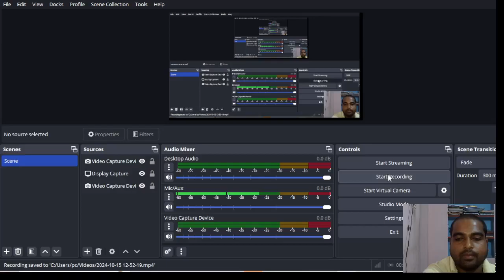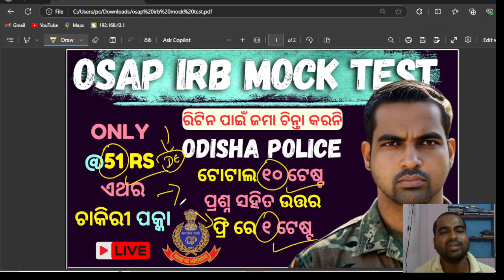ଏଥର ଚାକିରୀ ପକ୍କା 3 Essential Tips for Clear OSAP IRB Written Exam 2024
ଏଥର ଚାକିରୀ ପକ୍କା 3 Essential Tips for Clear OSAP IRB Written Exam 2024 | Odisha gvt portal 2024 @odishagvtportal

Welcome to our comprehensive guide on the OSAP IRB Written Exam 2024! In this video, we dive deep into everything you need to know about the upcoming exam, including essential tips and strategies to secure your spot in the lucrative job market.

🌟 **Topics Covered:**
- Overview of the OSAP IRB Written Exam 2024
- Key updates and changes for this year's exam
- Preparation techniques to maximize your chances of success
- Insights into the exam structure and types of questions to expect
- Expert advice on study resources and materials

Whether you're a first-time applicant or looking to improve your previous score, this video is packed with valuable information to help you ace the OSAP IRB Written Exam and secure your career in the public sector.

odishajobreporter,
fmmanoj,
odisha job reporter,
odisha job,
odisha job info,
ics tips,
odia space,
fm manoj,
laxmidhar sir,
govt jobs,